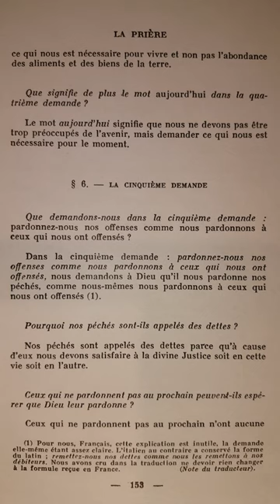Catéchisme de Saint Pie X (p.153) "pardonnez nous nos offenses"